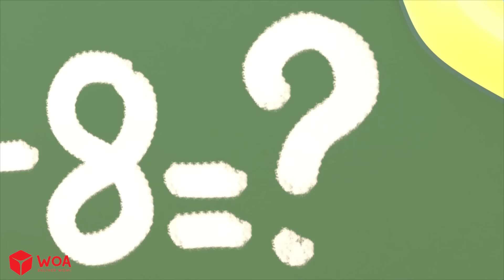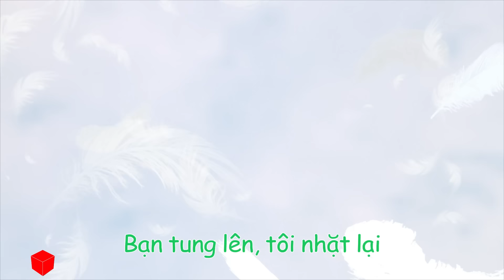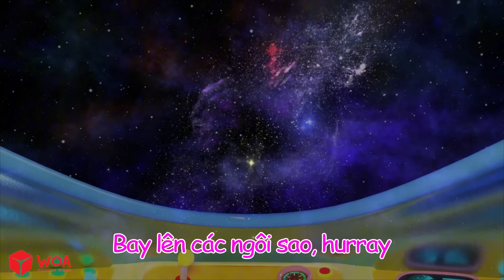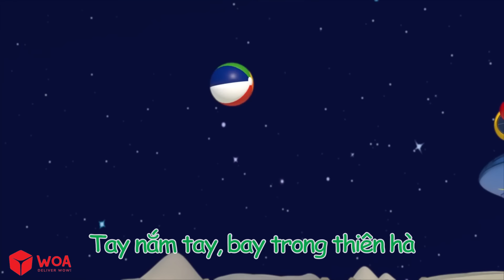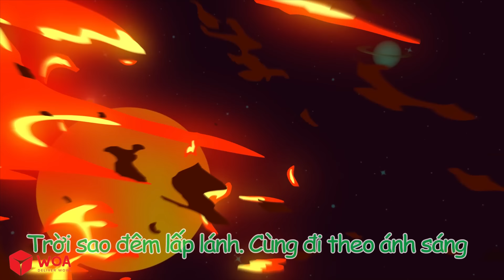Chạy Mau! Đồ Ăn Bẩn Biến Thành Quái Vật Rồi! Bé Học Thói Quen Tốt | Wolfoo Nhạc Thiếu Nhi Vui Nhộn 🎶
Tiêu đề: Chạy Mau! Đồ Ăn Bẩn Biến Thành Quái Vật Rồi! Bé Học Thói Quen Tốt | Wolfoo Nhạc Thiếu Nhi Vui Nhộn 🎶

Wolfoo - Nhạc thiếu nhi là kênh Youtube chuyên về những bài hát dành cho trẻ em từ 2 đến 5 tuổi. Với phong cách sôi động, đầy màu sắc, những bài hát trên kênh Wolfoo mang đến cho các bé những giây phút thư giãn vui nhộn, đồng thời giúp trẻ em phát triển các kỹ năng cơ bản như vận động, ngôn ngữ, kỹ năng xã hội và nhiều hơn nữa.

Nếu bạn đang tìm kiếm một kênh Youtube giải trí và giáo dục cho trẻ em, hãy đăng ký kênh Wolfoo - Nhạc thiếu nhi ngay hôm nay để không bỏ lỡ bất kỳ bài hát hay video nào nhé!